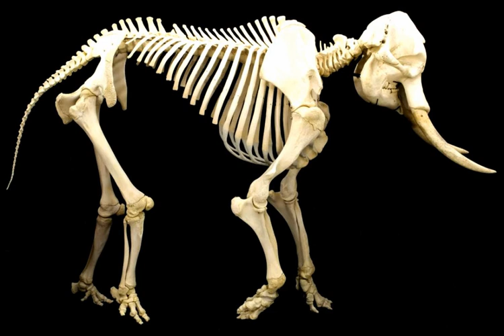Allometry | Wikipedia audio article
00:00:20 1 Overview
00:03:18 2 Isometric scaling and geometric similarity
00:05:13 3 Allometric scaling
00:07:17 4 Determining if a system is scaling with allometry
00:12:17 5 Physiological scaling
00:12:48 5.1 Metabolic rate and body mass
00:16:58 5.2 Allometric muscle characteristics
00:18:43 5.3 Allometry of legged locomotion
00:18:53 5.3.1 Methods of study
00:21:13 5.3.2 Principles of legged locomotion identified through allometry
00:23:40 5.4 Drug dose scaling
00:25:10 6 Allometric scaling in fluid locomotion
00:28:08 7 Allometric engineering
00:29:20 8 In characteristics of a city
00:33:46 9 Examples
00:34:03 10 Determinants of size in different species
00:34:41 11 See also
00:37:16 12 References

- Socrates

SUMMARY
Allometry is the study of the relationship of body size to shape, anatomy, physiology and finally behaviour, first outlined by Otto Snell in 1892, by D'Arcy Thompson in 1917 in On Growth and Form and by Julian Huxley in 1932.